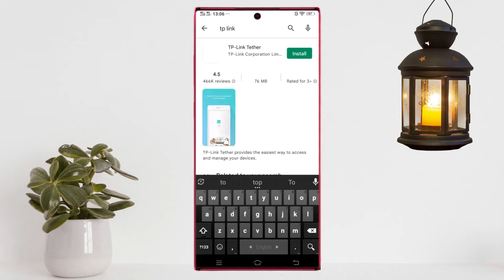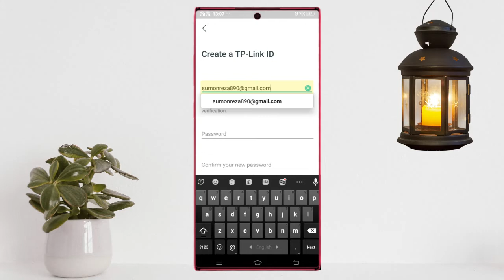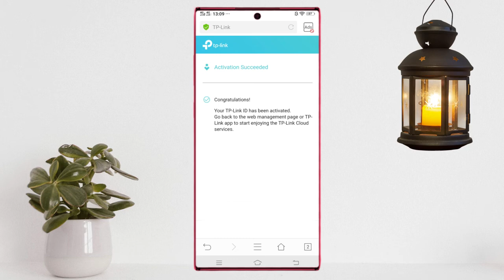How to create TP-Link ID | TP-Link tether create id for email | Tp-Link Tather loging in mobile 2022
🎥চ্যানেলের আরও ভিডিও দেখতেঃ-

tp-link tether
tp link id email tether
tplink tether
tp link tether app review
tp link tether app
email login tplink tether
login tp link tether tanpa email
create tp link id
tether app
tp-link tether apps
tp link tether bangla
tether app setup and control
email tp link id
how to use tp link tether
tether id for tp-linl router
tp link tether
tplink tether app
tether
how to create tp link tether account
tp-link tether id